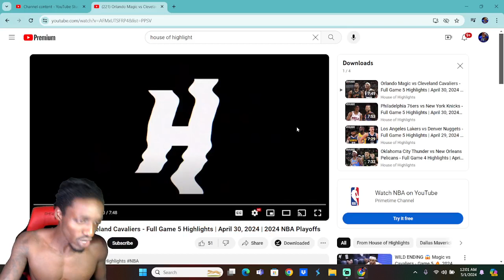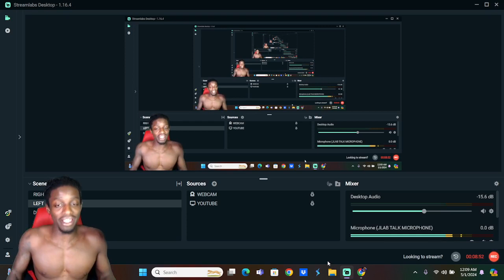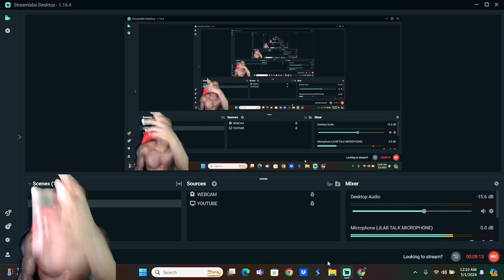Orlando Magic vs Cleveland Cavaliers Game 5 Reaction